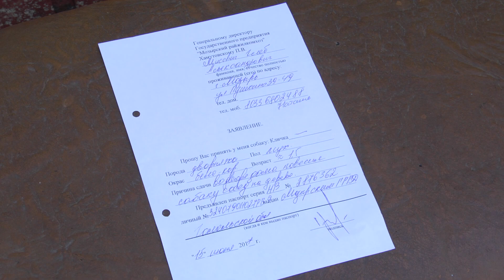Воспитание жестокости у детей и собак